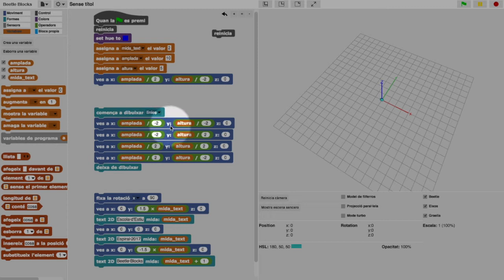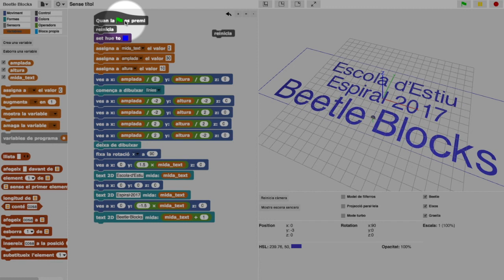Beetle Blocks - 9 -dibuixos